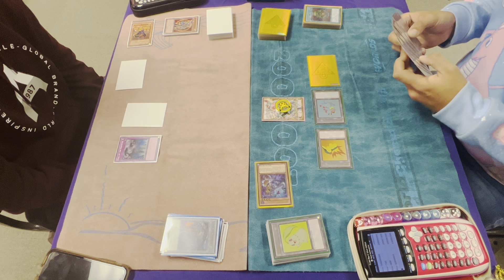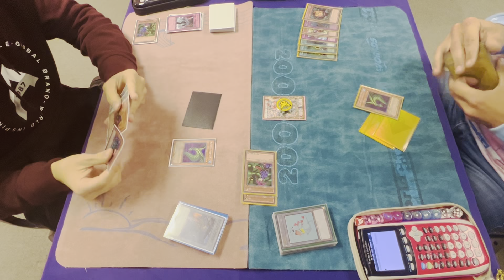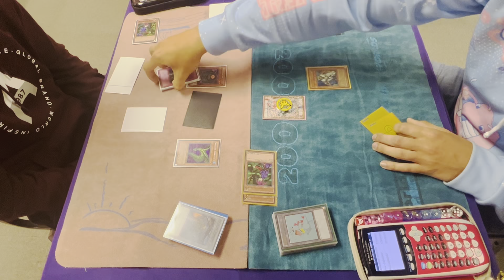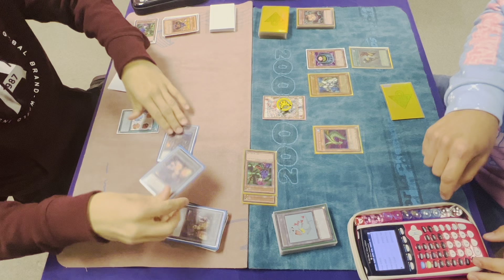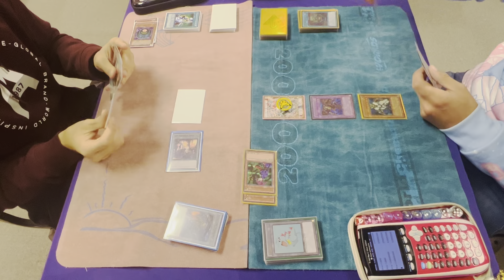Goat Control VS Goat Control [2005 GOAT Format] OCTOBER 2022 Yu-Gi-Oh!